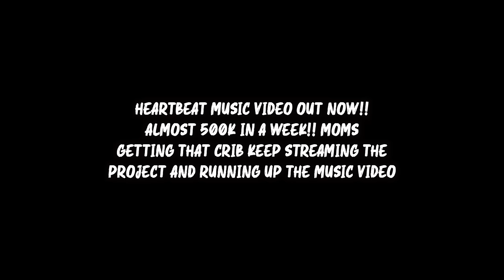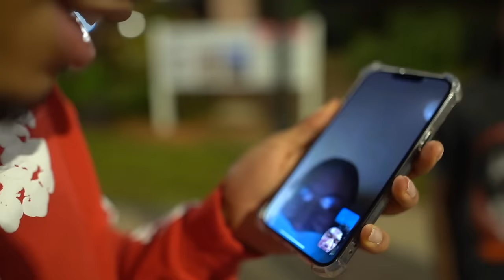I Went To COLLEGE FOR 24 HOURS … 🥵😅 * GETS WILD!! *